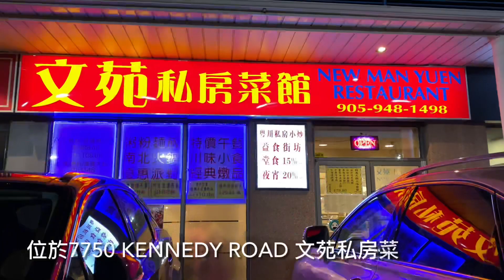多倫多份量足價錢平嘅盆菜